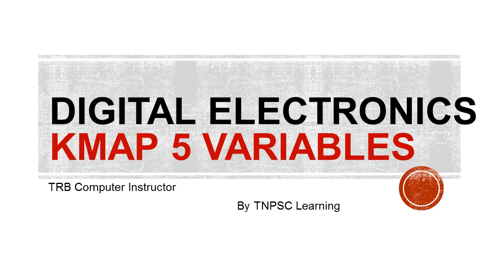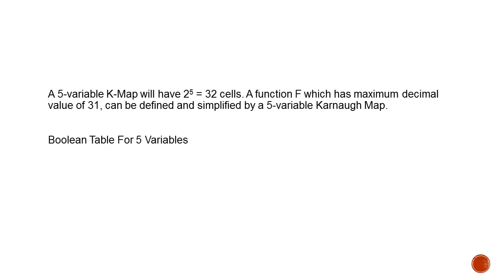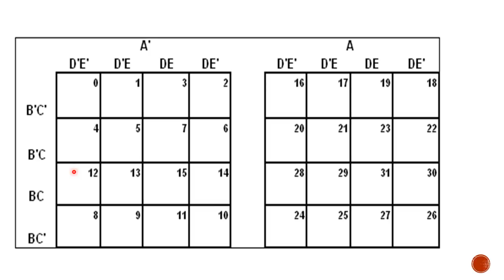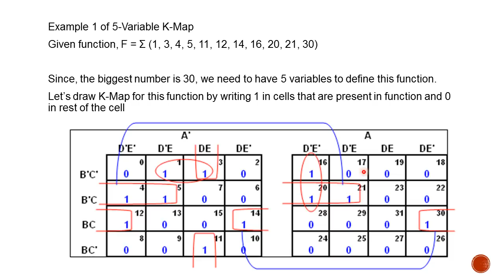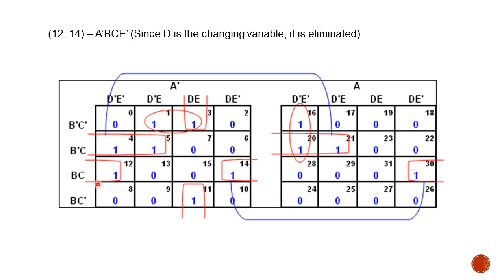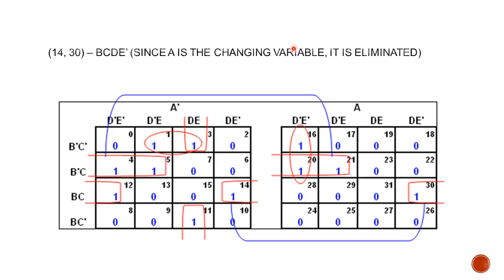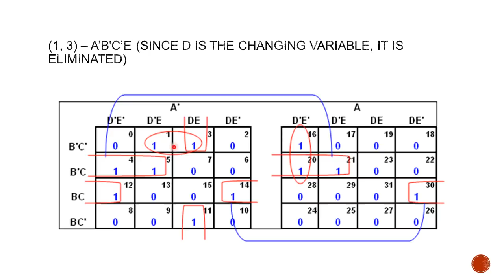PGTRB Computer Instructor| Digital Electronics - Kmap Part 3 - 5 variables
TRB  Computer Instructor- Digital Logic Minimization -TRB all competitive exams,. . Easy and Simple explanation.
TRB - Digital Electronics - Kmap - 5 variables- TRB - Computer science PG Grade 1 explanation in tamil